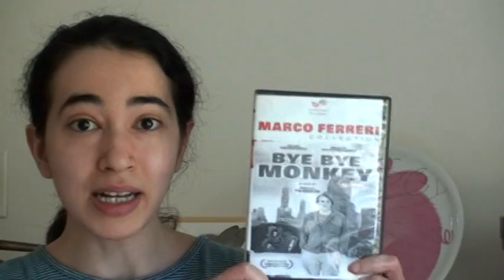"Bye Bye, Monkey!"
A light-hearted addendum to "Movie Haul 8-28-10."